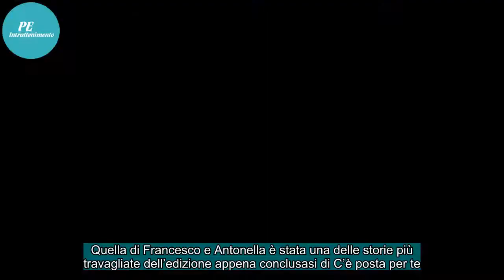Francesco e Antonella dopo C’è posta per te aspettano un figlio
Quella di Francesco e Antonella è stata una delle storie più travagliate dell’edizione appena conclusasi di C’è posta per te.Dopo un tradimento, il ragazzo aveva chiamato al programma di Maria De Filippi per avere un riavvicinamento alla famiglia della giovane.Riavvicinamento ottenuto sia in puntata...